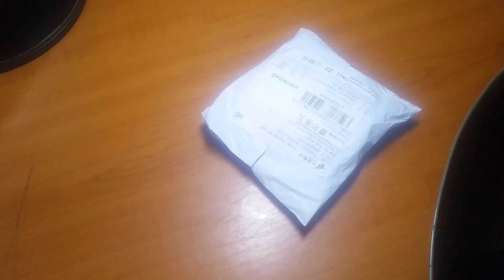ice crampons size S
size S sent to me,but i ordered  L for EU=42